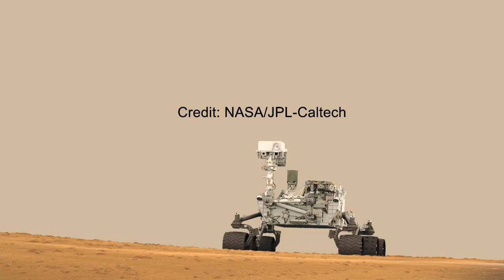Animacja osłon kamer HazCam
Film przedstawiający testy systemu otwierającego osłony kamer HazCam. (NASA/JPL-Caltech)